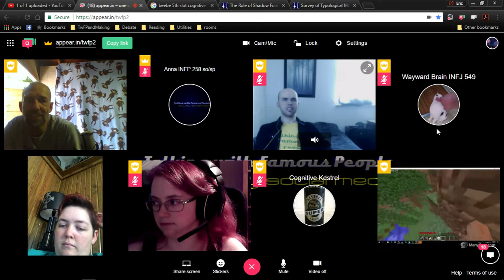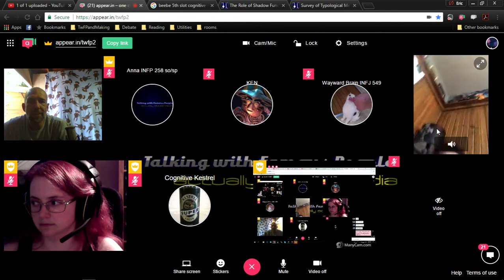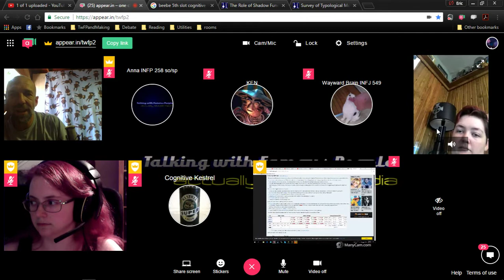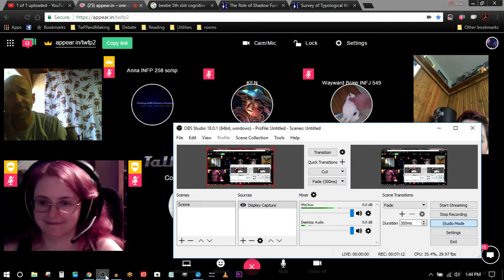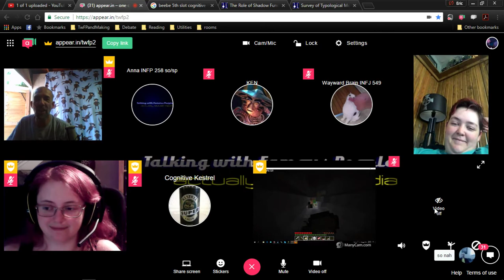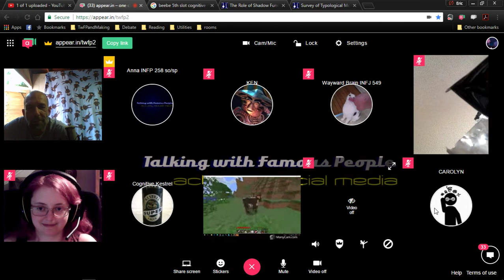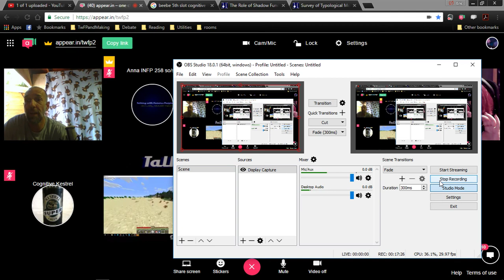Ways o World Weigh Wonderfully When Wandering (Ne +Tahyeah)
I don't remember what this video is about but it's a masterpiece.